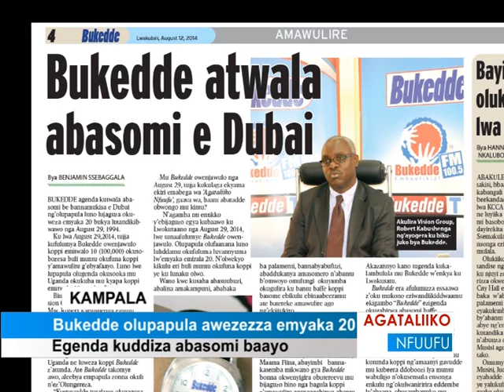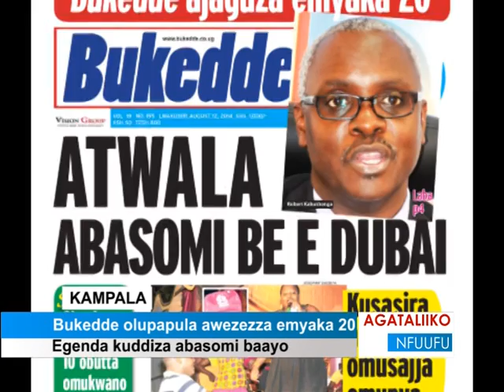Bukedde olupapula awezezza emyaka 20 YEARS EMYAKA DUBAI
Egenda kuddiza abasomi baayo